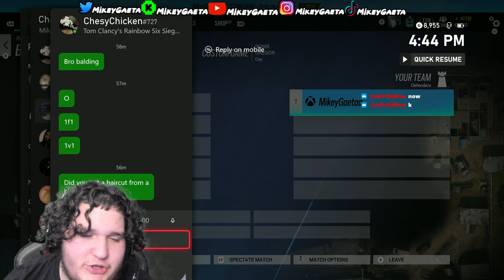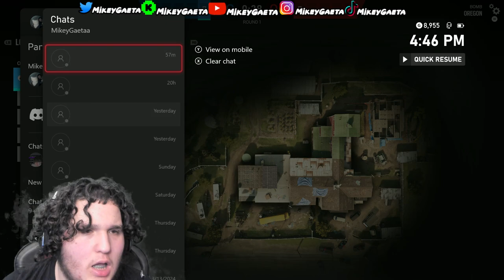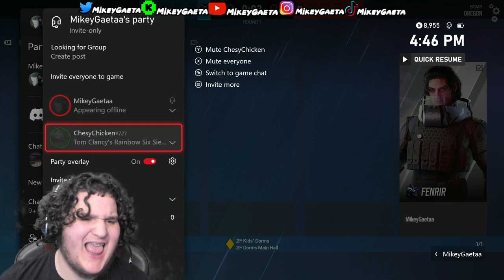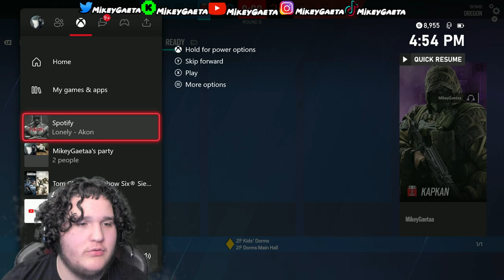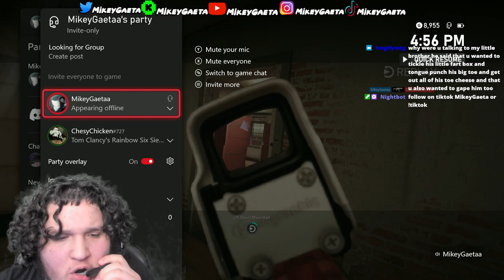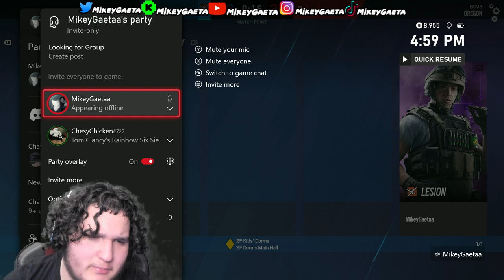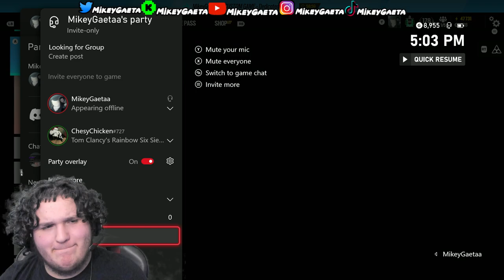0.7KD Steamer 1V1 AGAINST EVERY SINGLE VIEWER! (PART 1)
a On Alll Social!
mikeygaeta, funny, speed, ishowspeed, adin and speed, adin ross and ishowspeed,